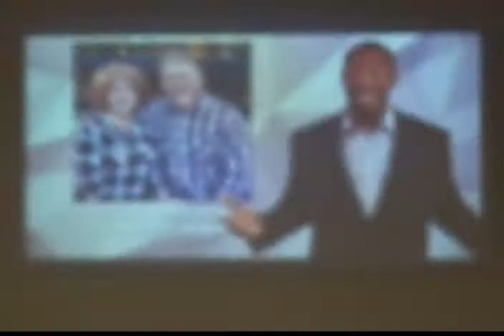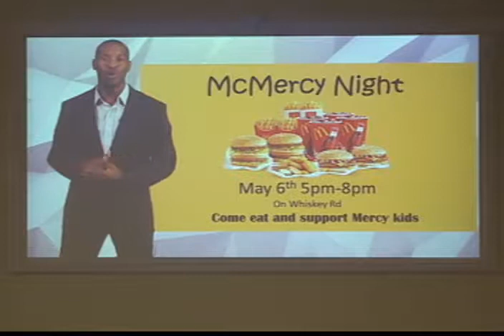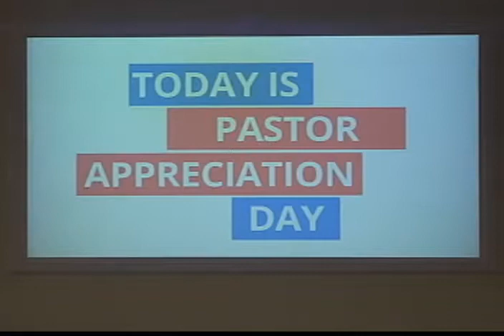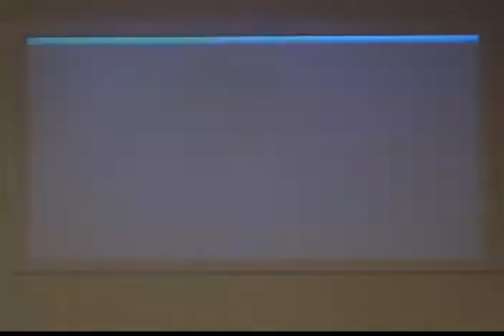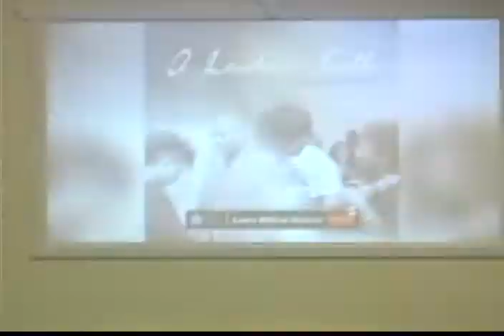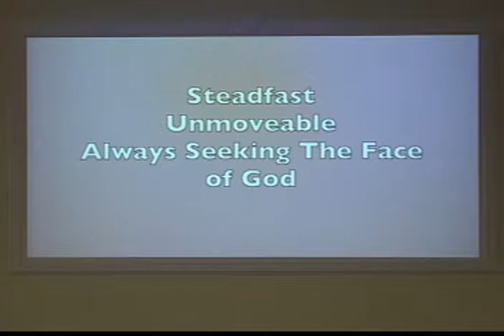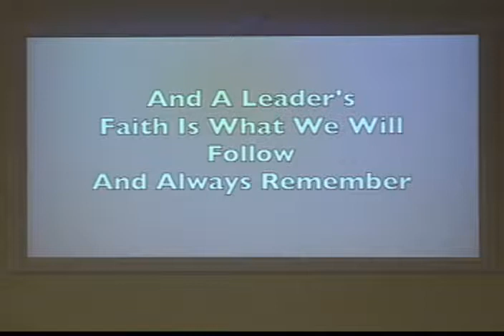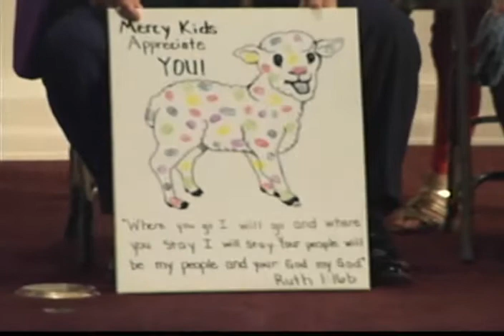Sunday Morning Service 5/5/2019 - Pastor Appreciation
Weekly Sunday morning service at Mercy Church with guest minister Rev. Phillip Napier.